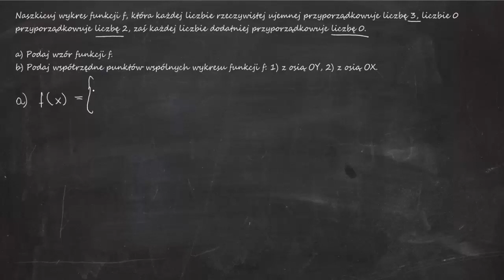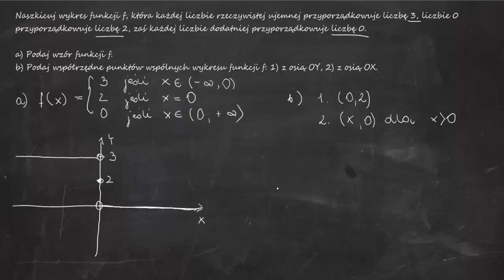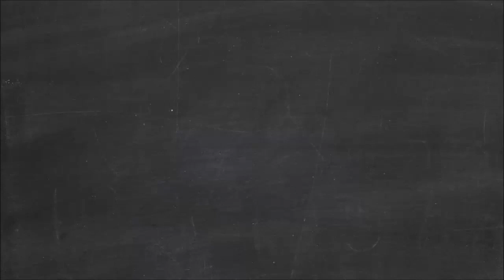Naszkicuj wykres funkcji f, która każdej liczbie rzeczywistej ujemnej przyporządkowuje liczbę 3...